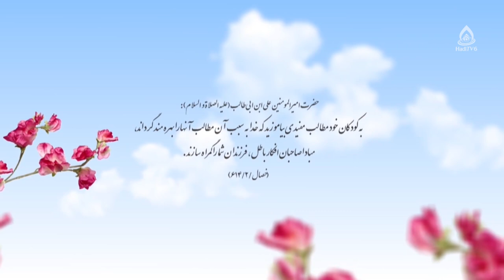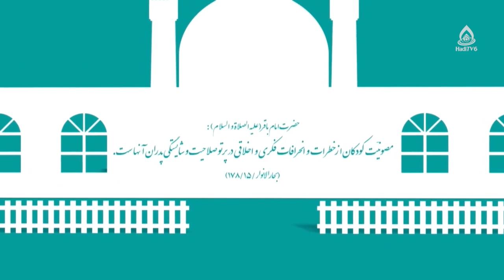آموزش ارزش‌ها در تربیت کودک، قسمت ۸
موضوع: آموزش ارزش‌ها در تربیت کودک، قسمت ۸
کارشناس‌: داکتر محدثه رضایی، کارشناس ارشد روانشناسی تربیتی
مجری: حسنات بیانی

جسارت 6:41
دروغگویی 20:51
منشاء دروغگویی 27:35
بحران نوجوانی 32:51